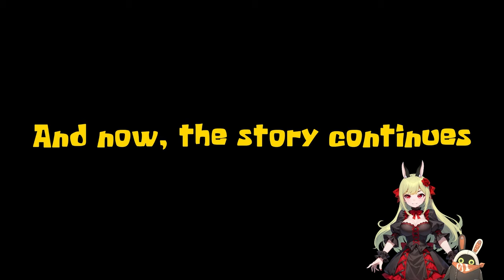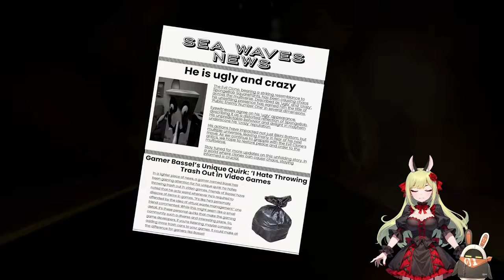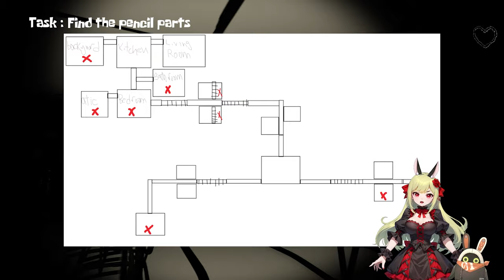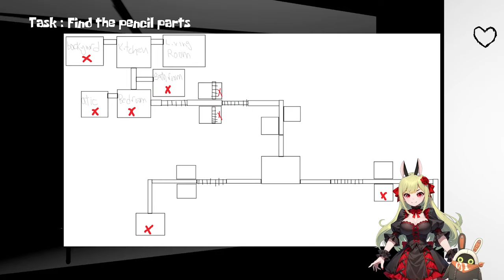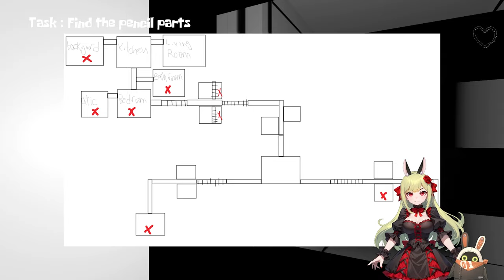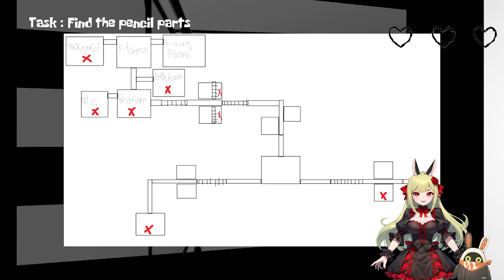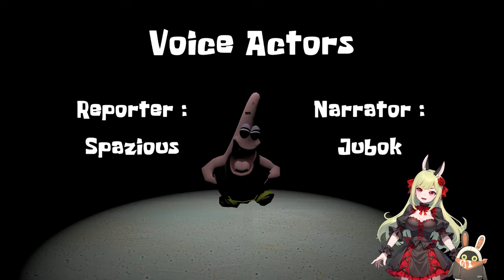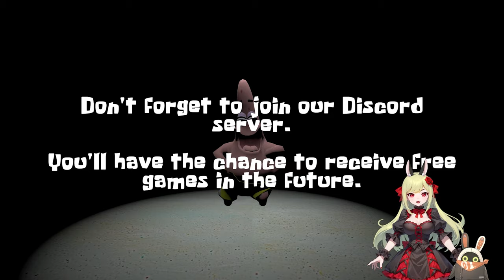Ich HASSE Spongebob!! 🧽🔫 SpongeBob's Evil Clone 2 ֎ Einteiler ֍ Let's play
Über dieses Spiel:
Ihr Abenteuer in „Spongebob's Evil Clone 2“ wird dort fortgesetzt, wo es aufgehört hat.

Nachdem Sie von Planktons Tod erfahren haben, reisen Sie durch verschiedene Teile des Multiversums, darunter die aus den Fanspielen „Potrick Snap“ und „Nightmare in Squidville“ sowie weitere seltsame und gruselige Realitäten.

In jedem Teil des Multiversums triffst du auf verschiedene Versionen von Spongebob, manche sind böse, manche albern und andere einfach nur seltsam. Dabei musst du Spongebobs bösem Klon ausweichen und ihn davon abhalten, nicht nur unsere Welt, sondern alle Realitäten im Multiversum zu zerstören.

Thanks  @itchiogames 🙂

🎹 Intro / Outro - Music by:
Flauschhase 😀